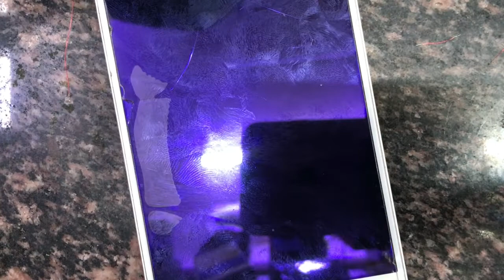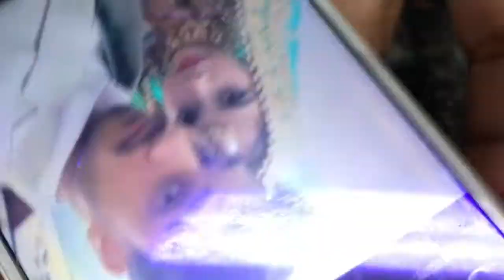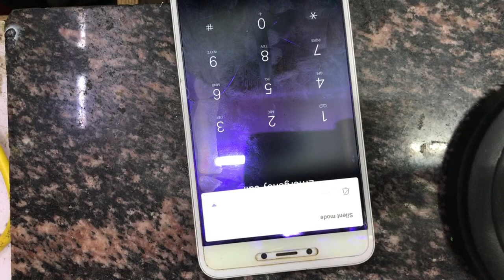Mi Note 3 On Off Patta Break Power Button Jumper Volume Button Jumper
Redmi Note 3 power button Jumper
Mi Note 3 Back Panel
Mi Note 3 Battery
Redmi 10 Power
Redmi Note 3 Fingerprint Sensor
Redmi Note 10 Power
BM46 battery model name
Mobile phone। All Mobil
Online mobile। New mobile
Mobile repairing images
Mobile repairing Shope
What is Level 3 mobile repair?
Is mobile repair easy?
How much it cost to fix your phone?
How can I repair my phone screen
Phone repair at home
Android Repair APK
Android repair software download
Mobile repairing business
Mobile repairing Status
Mobile repairing Kaise sikhe
Mobile repairing machine
Mobile repairing Shope design